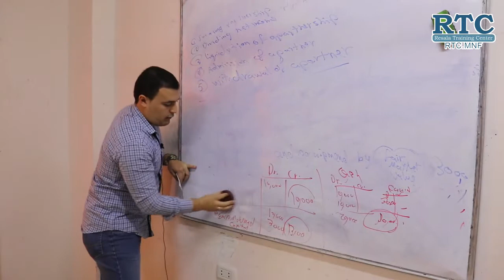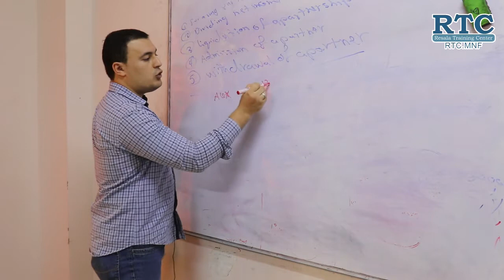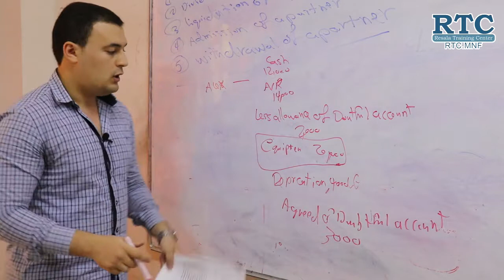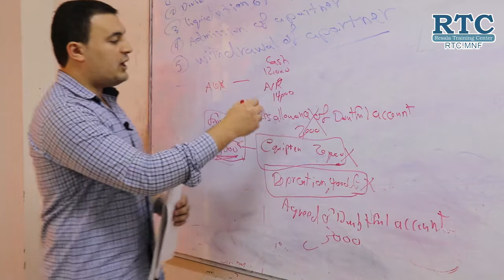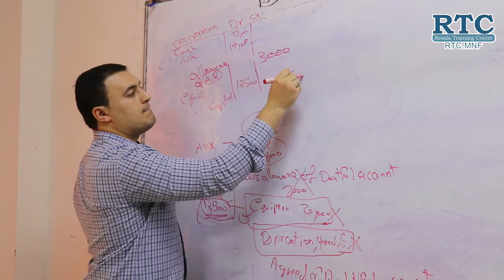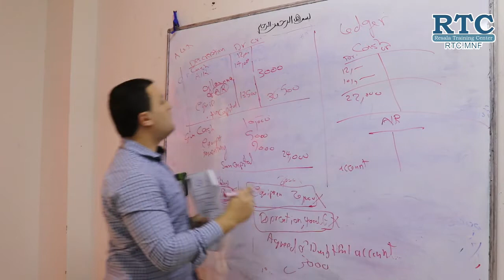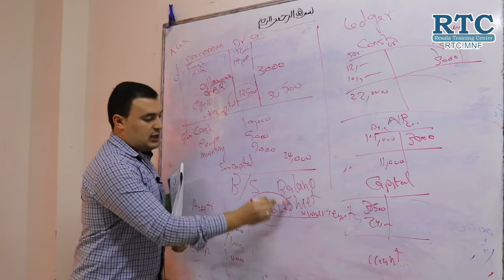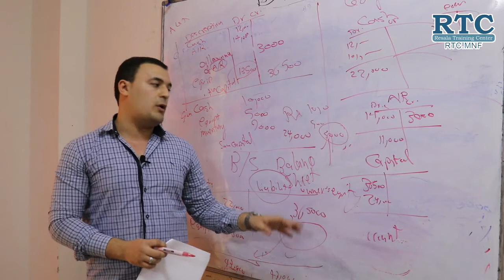محاسبة برت كورس محاسبة انجليزى4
كورس محاسبة انجليزى مع ا/عمر